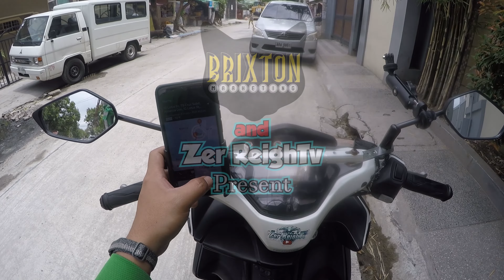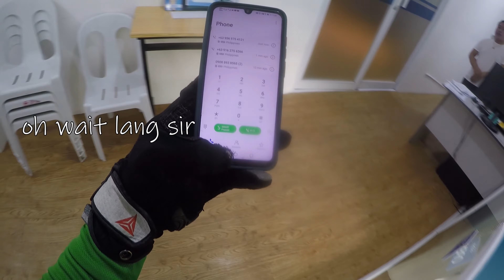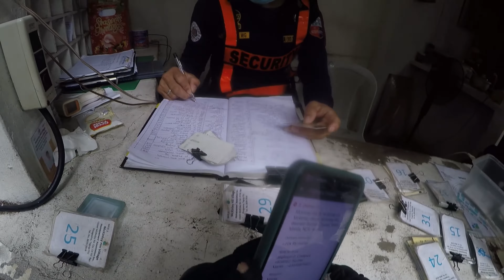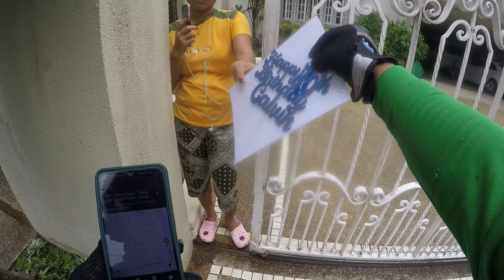Grab Express / Buhay Delivery Ride / brixton installment helmet tire's ang topbox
sana makatulong sa inyo mga idol...